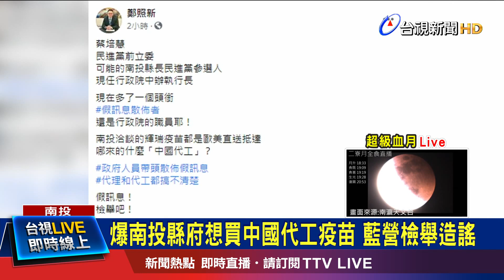林明溱買疫苗 蔡培慧發文"疫苗中國代工"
南投縣長前哨站開打，縣長林明溱前腳才宣布正在洽談德國BNT疫苗，而行政院中部辦執行長蔡培慧，後腳就在臉書上留言，直指林明溱買得不是BNT輝瑞疫苗，而是「中國代工」的復必泰疫苗。不過這樣的舉動也引來藍營不滿，不只立委許淑華認為她是在汙衊林明溱，文傳會副主委鄭照新，也在臉書上狠酸，原來行政院官員連「代理」和「代工」都搞不清楚。